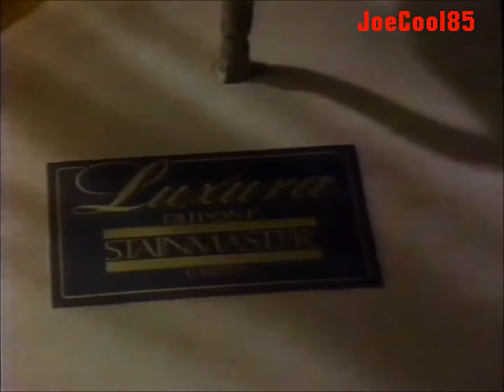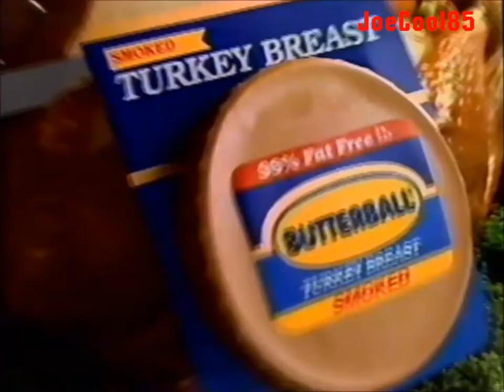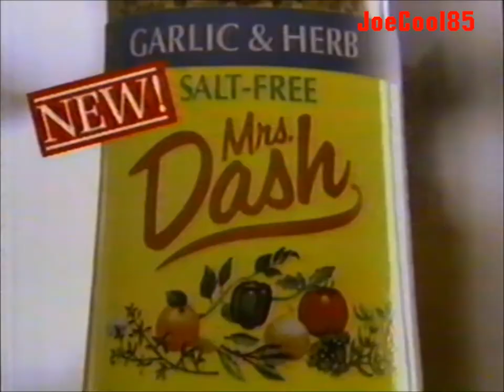WRGB CBS 6: October, 1990 Part 4 Commercial Break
During "Knot's Landing".